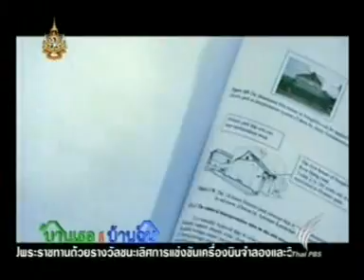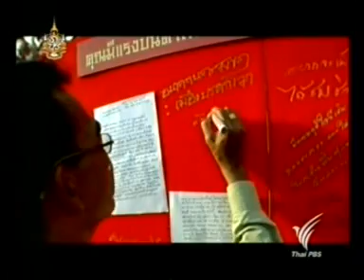23 07 54 บ้านเธอ บ้านฉัน เล่าเรื่องเมืองเก่า